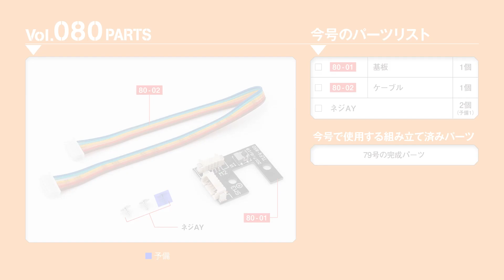週刊 航空自衛隊 F-4EJ改をつくる！ 組み立てガイド080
週刊 航空自衛隊 F-4EJ改をつくる！
組み立てガイド080 スタビレーターを組み立てる-3

00:21 Step1 スタビレーターの基板を取り付ける
01:44 Step2 スタビレーターの基板にケーブルをつなぐ1
01:44 Step3 スタビレーターの基板にケーブルをつなぐ2

「週刊 航空自衛隊 F-4EJ改をつくる！」特設サイトはこちら！

7月25日（水）発売！週刊 航空自衛隊 F-4EJ改をつくる！第80号は価格1666円+税